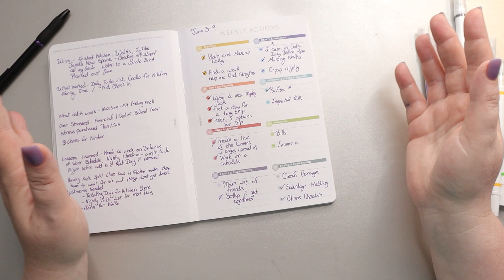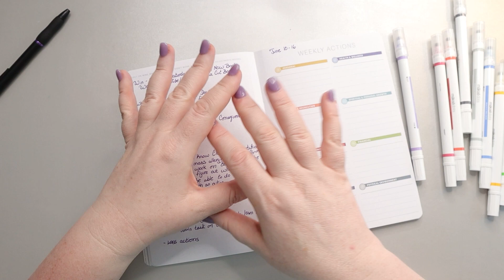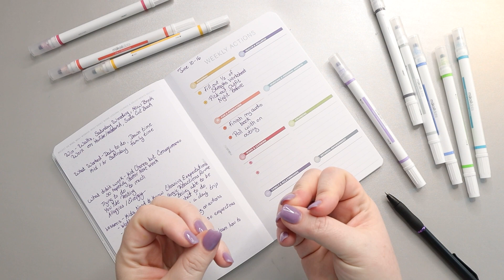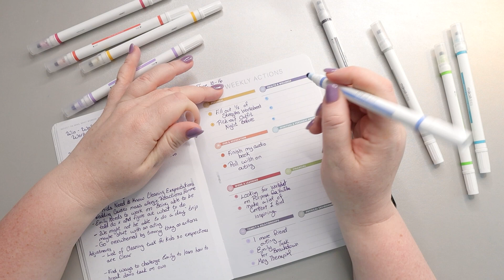Setting My Weekly Goals in My MakseLife Companion Notebook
Setting my weekly actions for the week of June 10-16 using the MakseLife system.

In today's plan with me video I'm setting my weekly goals or actions for the week of June 10-16 using my makselife companion notebook. First I will go over last weeks goals and how I did. My next step is going over my weekly reflections answering the questions what are my wins, what works, what didn't work, what lessons I learned and what adjustments do I need to make to achive my monthly goals. Last I go through all eight of the makselife catagories to set my goals for this week.

0:00 Intro
0:31 Last Week
8:10 Reflections
13:41 This Week